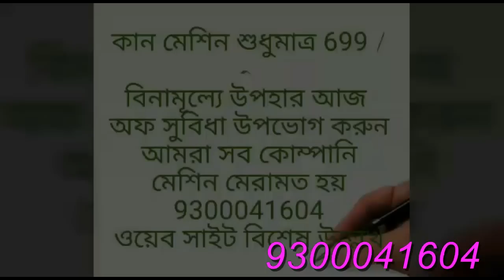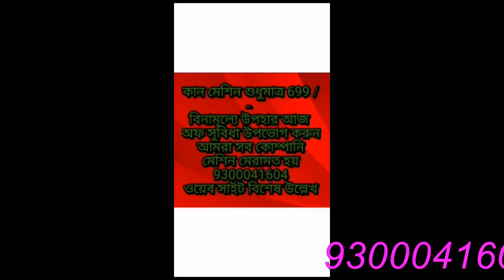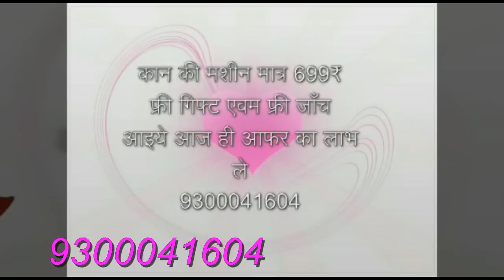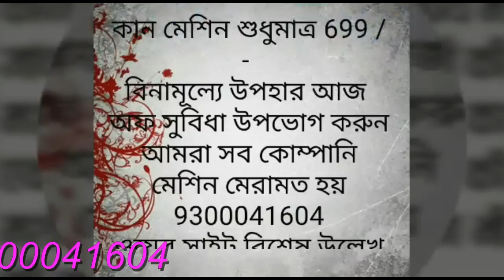कान की मशीन मात्र 2100/ - हेलो हेलो कान के बहरेपन का इलाज मात्र 2100/- कोई ऑपरेशन की जरूरत नहीं/--